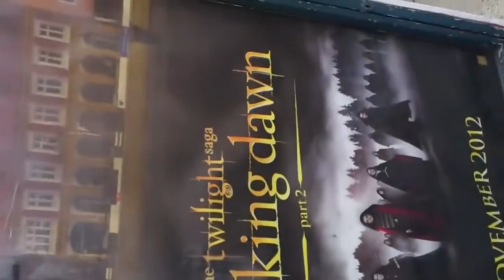Jul i Rønne